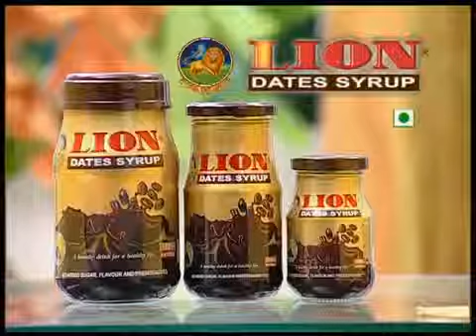1734_LION DATES SYRUP doctor commercials_TV ads